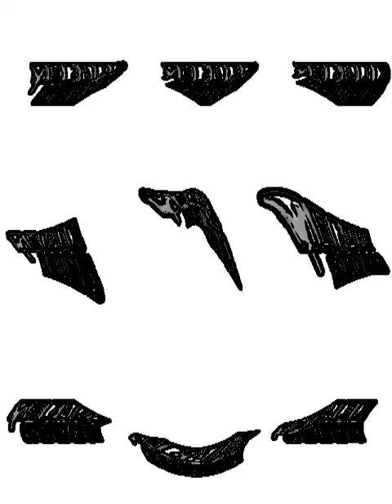Klasky csupo effects 33 in 4ormulator X500